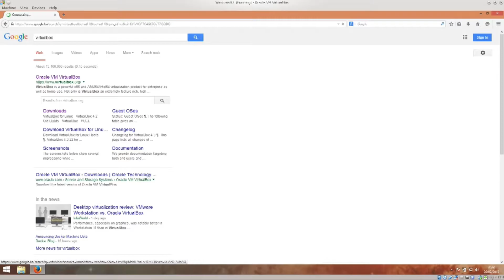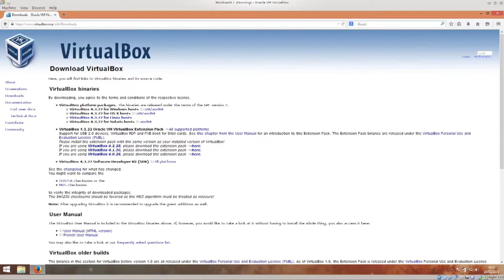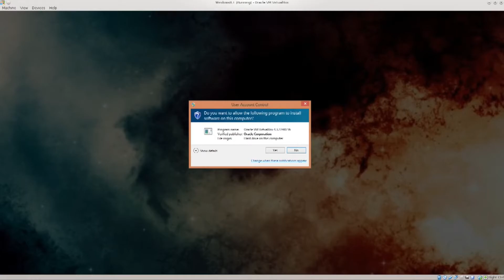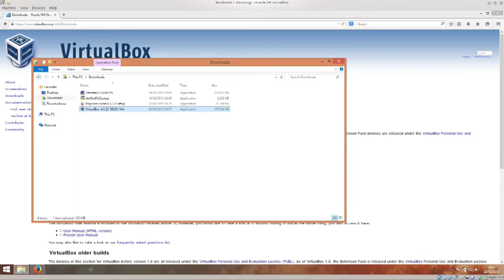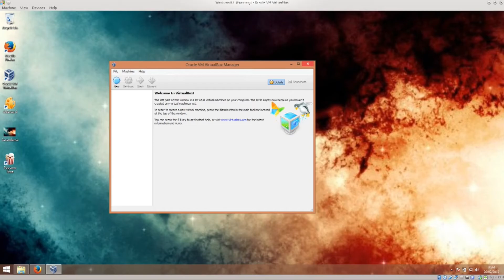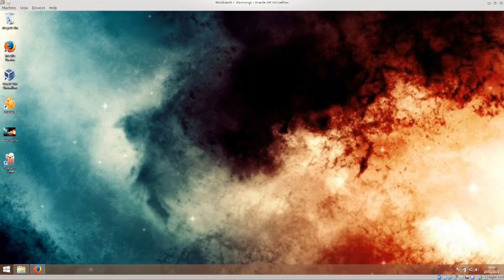Installing VirtualBox in a Windows 8 1 environment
Completed Course Udemy-Penetration-Testing
Build your hacking environment
004 Installing VirtualBox in a Windows 8.1 environment
This Material Course From Udemy.